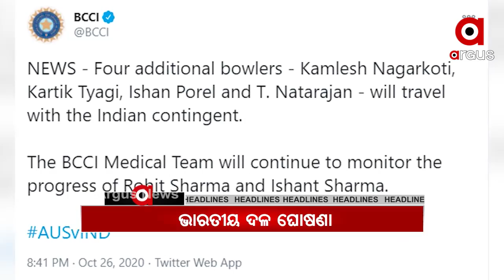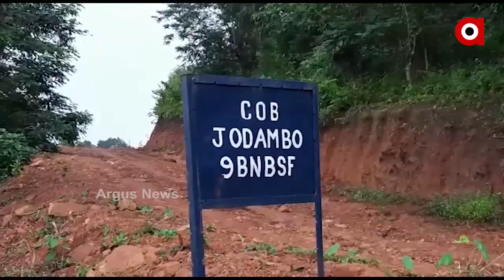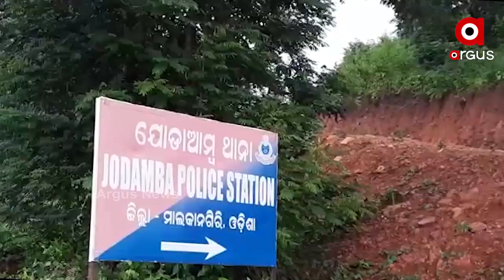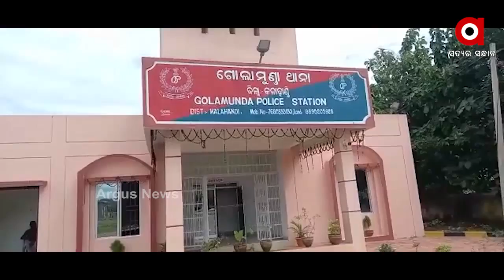ArgusUpdateNews 11Am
ଚନ୍ଦ୍ରପୃଷ୍ଠରେ ଜଳର ସନ୍ଧାନ ମିଳିଥିବା ଦାବି କଲା ନାସା... ଭସାଣି ପାଇଁ କଟକ ଓ ଭୁବନେଶ୍ୱରରେ ଅସ୍ଥାୟୀ ପୋଖରୀର ବ୍ୟବସ୍ଥା… ମାଲକାନଗିରି ସ୍ୱାଭିମାନ ଅଞ୍ଚଳରେ ଯବାନ-ମାଓବାଦୀ ଗୁଳିବିନିମୟ…